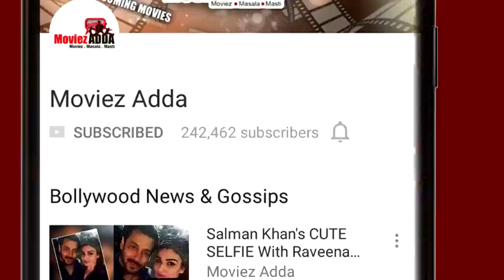Salman Khan's SMART LOOK From Image Eyewear AdShoot